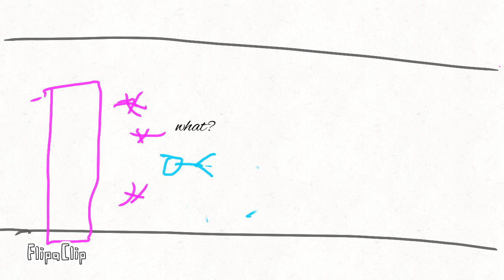Stickmen in Minecraft part 8 “the cavern and end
The final battle against the wither